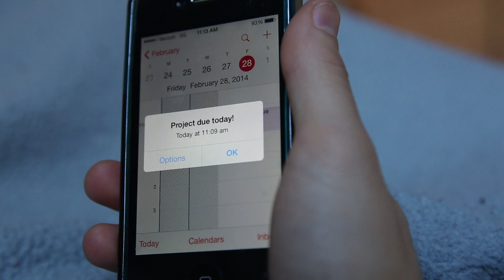Team Bundling Bangals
This is a short film on how Red Bull can get you where you want to go. This short will be entered into the "Red Bull Can You Make It?" competition.